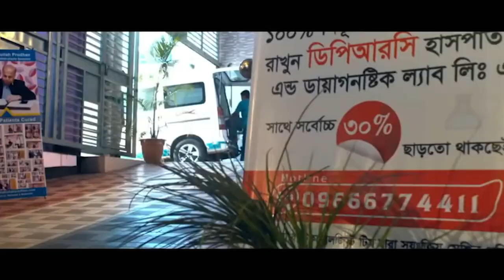PLID ‘র ব্যথা নিয়েএসেছিলাম ৩ দিনেইআমি সুস্থ হয়ে গেছি | DPRC’র চিকিৎসা নিন সুস্থ হোন, ভালো থাকুন।